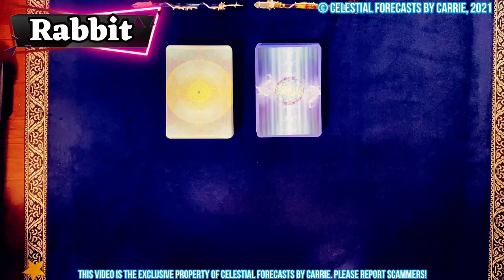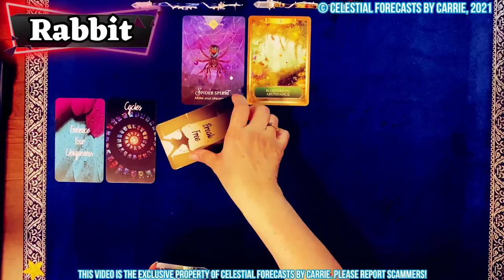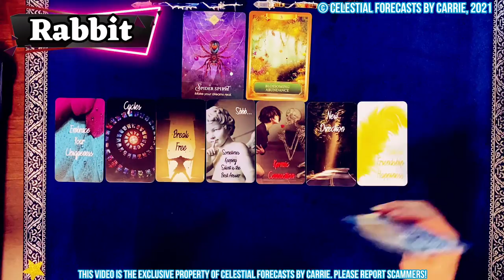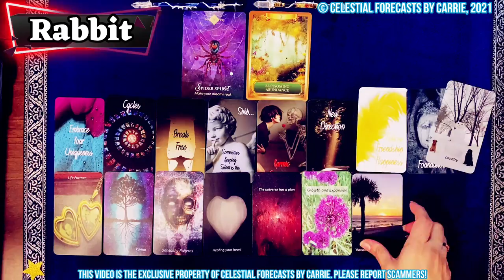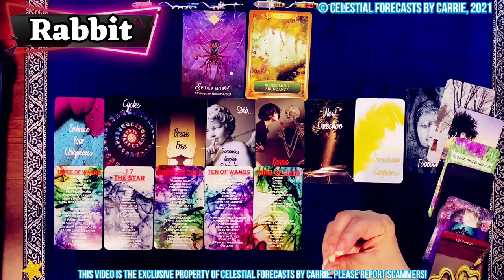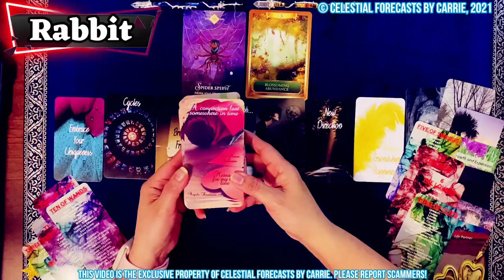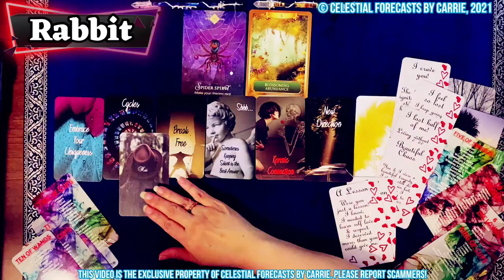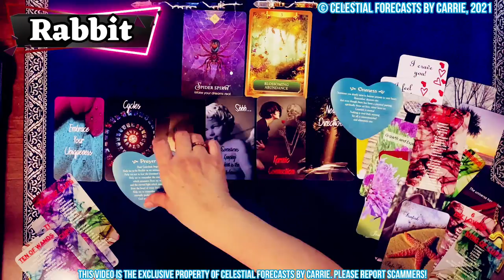CHINESE ZODIAC/RABBIT🐇DREAM MANIFESTATION, ABUNDANCE🌟BREAK FREE FROM OLD CYCLES👈LOVE & LIFE PARTNERS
The Spirit Animal

All card decks created by Mystic Moon Oracles:

Follow me on the TikTok App @celestialforecasts for mini-readings!